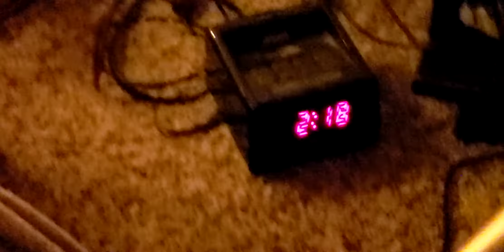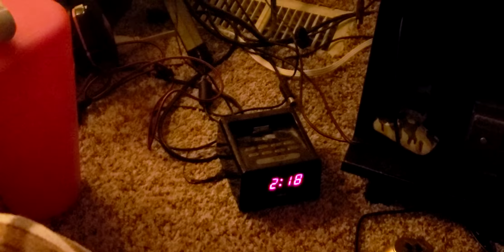Most Based Video 2022 Or Of All Time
love everyone tbh. hope this is the year we all make it
edit: I may have been a little tipsy